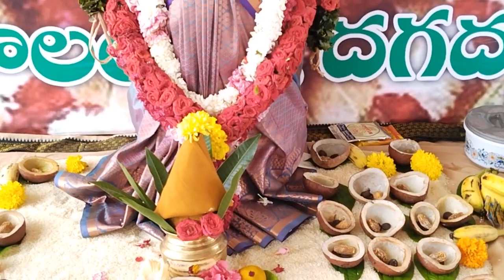29 ఆగస్టు 2023, ఇష్ఠకామేశ్వరీదేవి పూజ